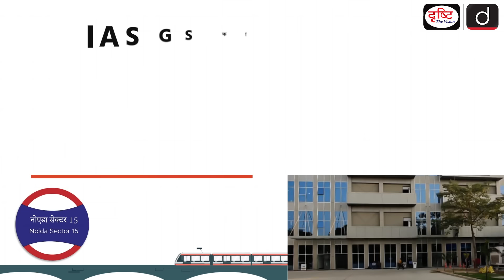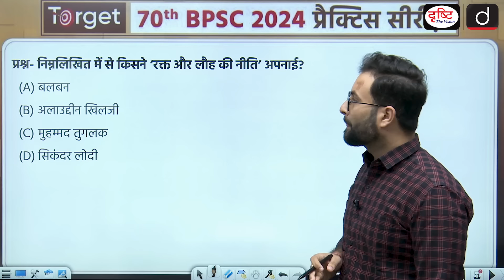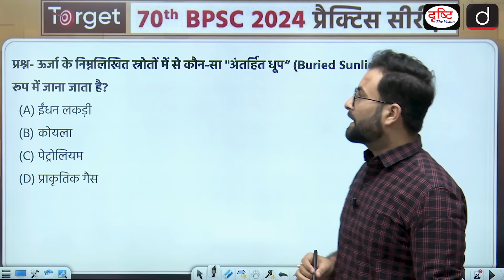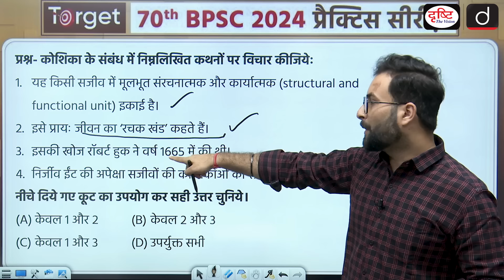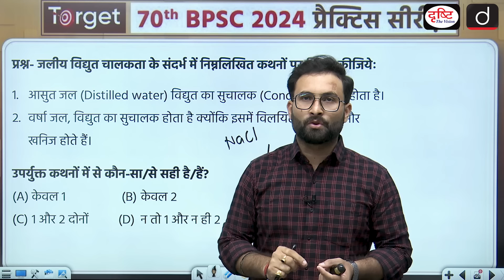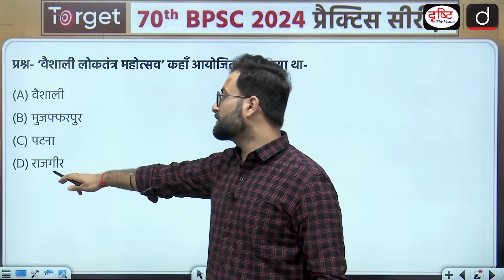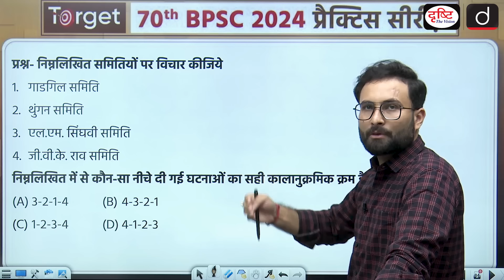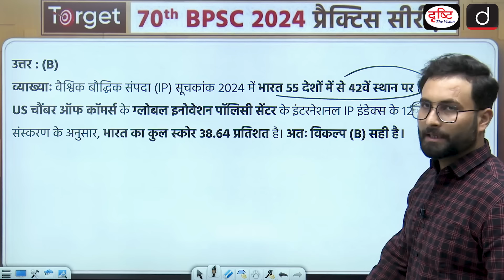BPSC Prelims 2024 | 70th BPSC Practice Series | EP-6 | Drishti PCS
हमारी नोएडा शाखा में विज़िट करने के लिये क्लिक करें - लोकेशन

Welcome to our Target BPSC 2024 Practice series! In this video, we bring you a comprehensive compilation of important GS MCQs that occurred in the field of CA, History, Polity, Economics, Bihar special crucial for your BPSC pre 2024 preparation. In this Video we cover 50 MCQs based on BPSC syllabus.

Good luck with your BPSC preparation!

1. Videos by Dr. Vikas Divyakriti

2. Concept Talk- By Dr. Vikas Divyakirti

5. DAILY CURRENT AFFAIRS WITH MCQs